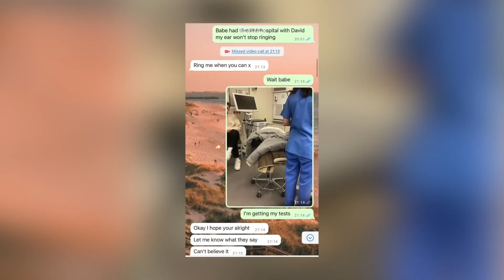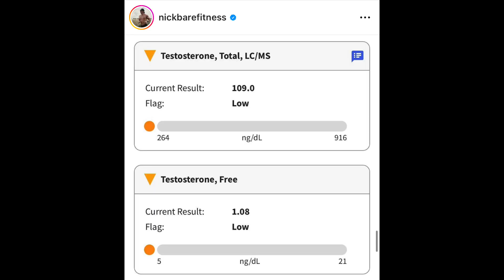Krissy Cela Health Situation and The Important Point Shes Making...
Krissy Cela has opened up about her recent struggles with her health and has posted a shocking health update that many people won't have expected. She makes a very important point about the assumptions the wellness and fitness industry make about health and what it looks like. I also back up her point with clips from Ben Carpenter, Nick Bear and the recent video of gwyneth paltrow and her "wellness" routine.

Including pull up, squat and kettlebell functional fitness programs...